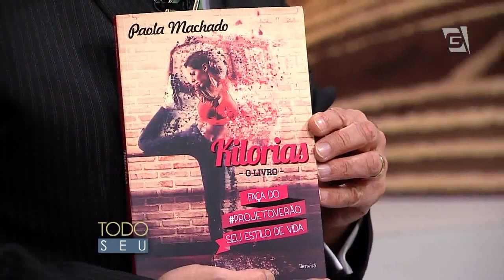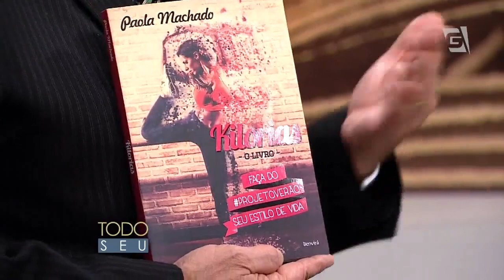Todo Seu - Conversa com Carioca e Paola Machado (16/03/15)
Ronnie Von conversa com o apresentador e humorista Carioca e com  a educadora física Paola Machado.